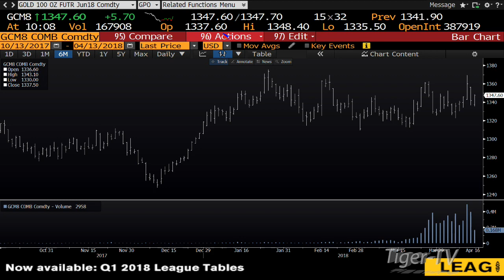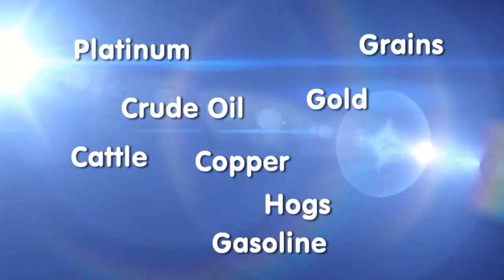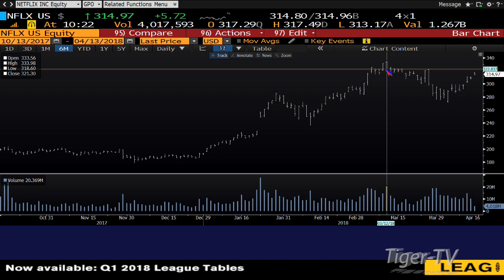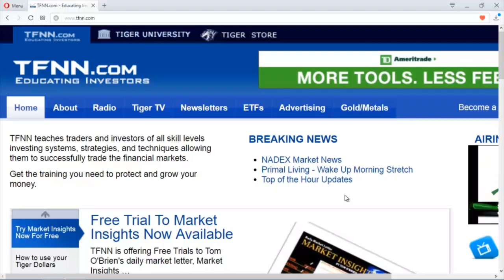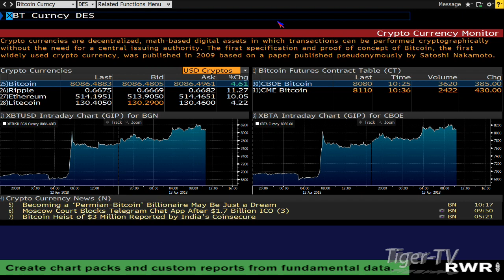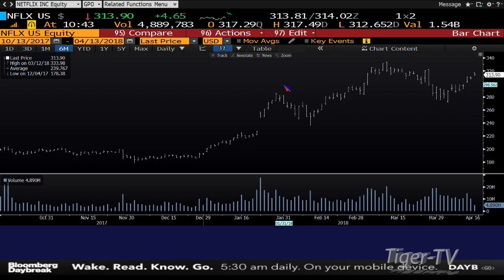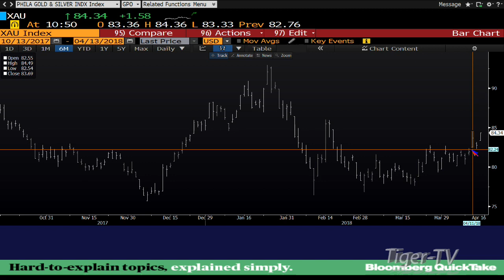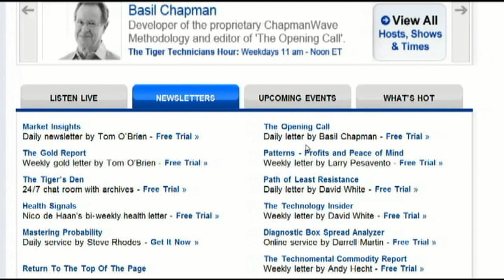April 13th Bull-Bear Binary Option Hour on TFNN by Nadex - 2018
Live trading the binary option and spread trade market through Nadex every morning live at TFNN! Join Tom O'Brien and Steve Rhodes live as they break down the market action!